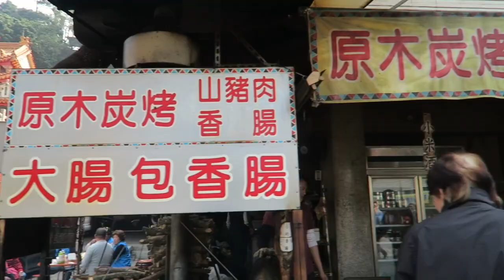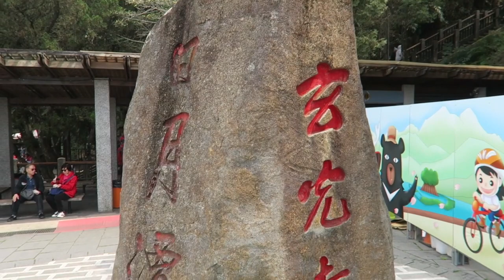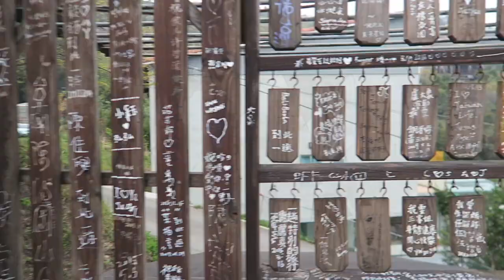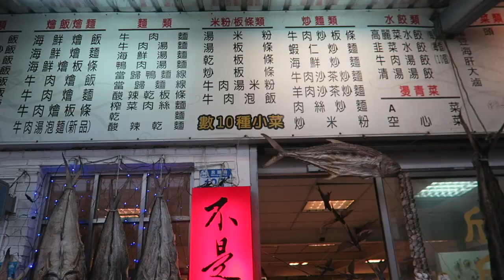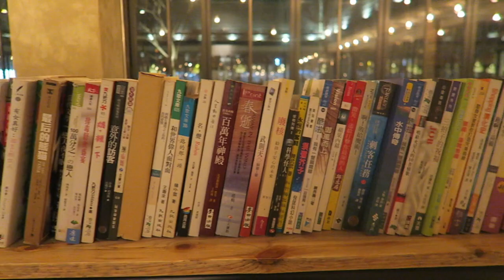A Journey With Dad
This video was suppose to be uploaded 2 year ago but duel to my busy schedule I didn't manage to edit it. Apologise for the late upload, but I believe you guys will enjoy the video. Because I'm trying out a new way of editing it.

So I brought my dad to Taiwan, I hired a driver to send us to some place apart from Taipei. Thanks to him, my dad really have an awesome 60's birthday. We did some surprise but didn't manage to capture it but over all this video is meant for my dad and some memory for us.

Thanks for viewing, xoxo!